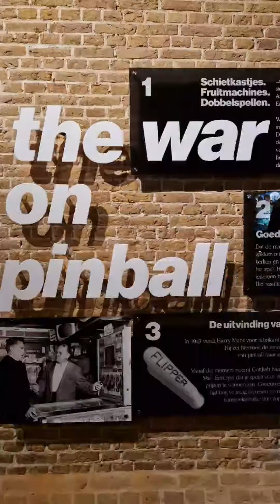The Coolest Pinball Museum. Te Gekke Flipperkasten!!!